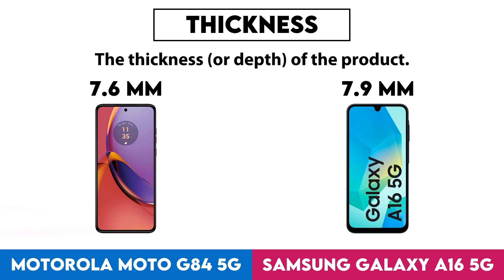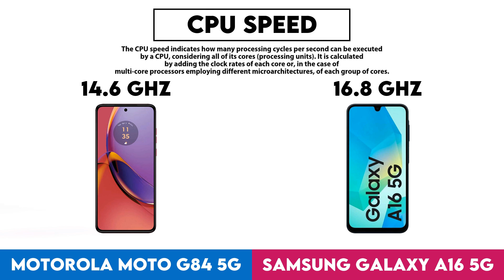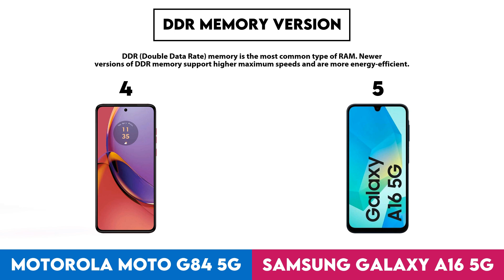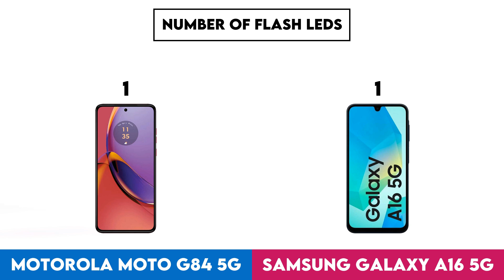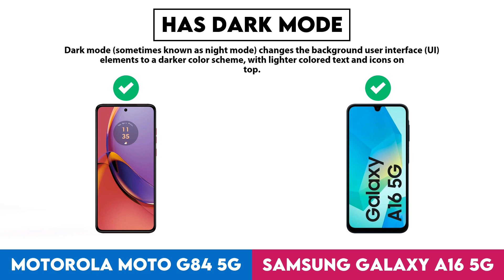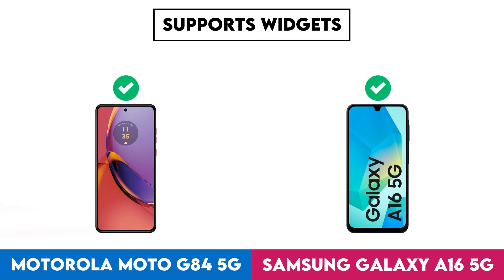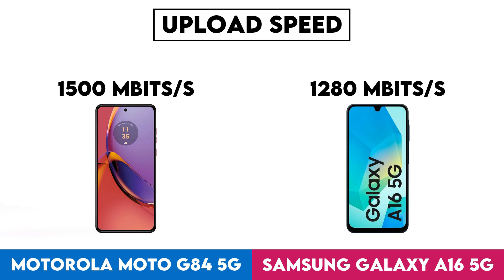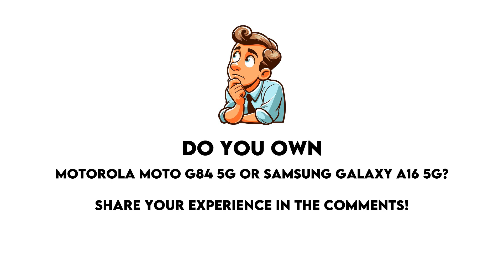Motorola Moto G84 5G vs Samsung Galaxy A16 5G Technical Comparison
In this video I made a comparison between  Motorola Moto G84 5G and Samsung Galaxy A16 5G based on their different features and performance factors. Intention of this video is to help you choose the right product for you.

Timestamps:
Design - 0:00:05
Display - 0:01:18
Performance - 0:02:31
Cameras - 0:05:54
Operating system - 0:09:37
Battery - 0:14:10
Audio - 0:15:03
Features - 0:15:36
Miscellaneous - 0:18:29